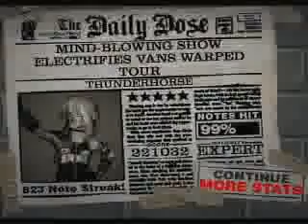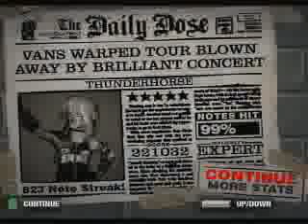froo chokes on Thunderhorse...in the OUTRO!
EPIC FIAL

Recorded @ uStream.Tv